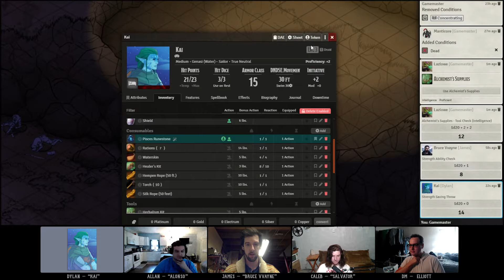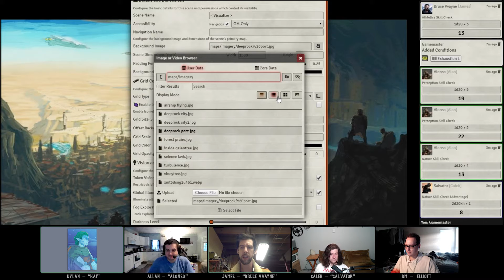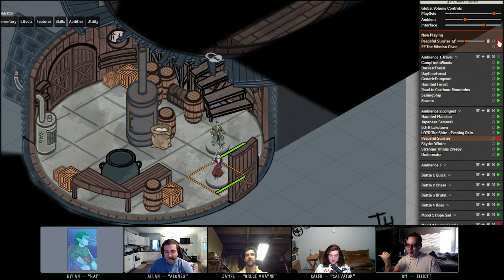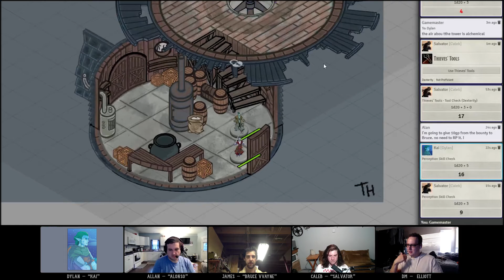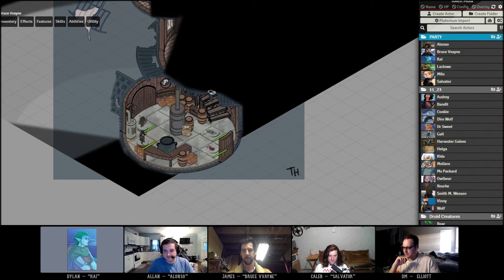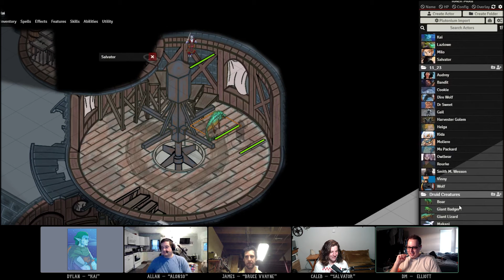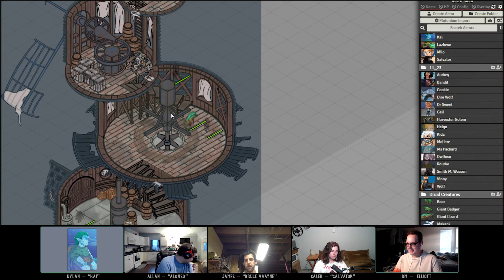D&D Gaia - 5 - Hilldenburrow Heist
A Homebrew Dungeons & Dragons Campaign.
Allan - Alonso (Ranger)

Software used:
Foundry VTT
Discord Voice/Video